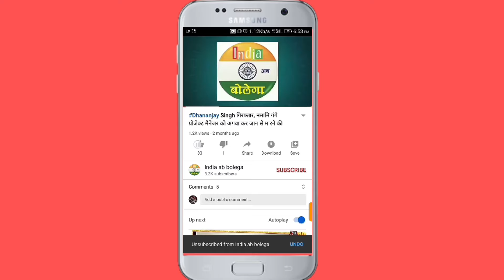Jaunpur शाहगंज, देह व्यापार में लिप्त एक होटल में छापेमारी, तीन महिला समेत छह गिरफ्तार